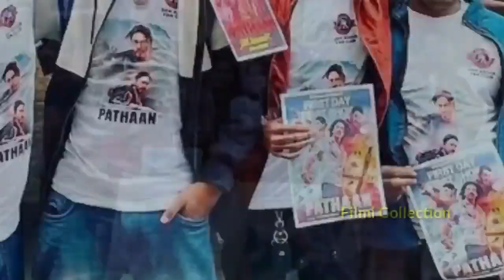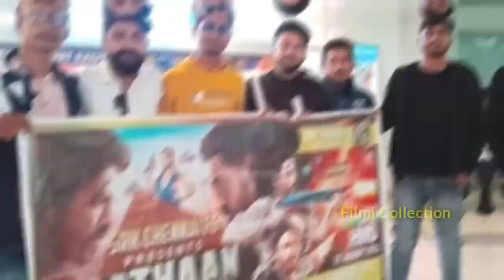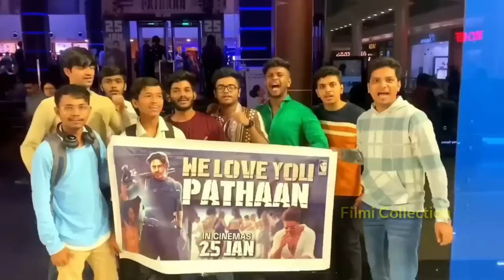pathan Secret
whats happening around